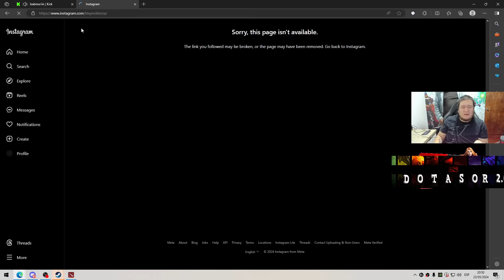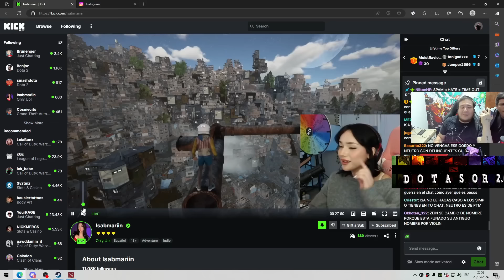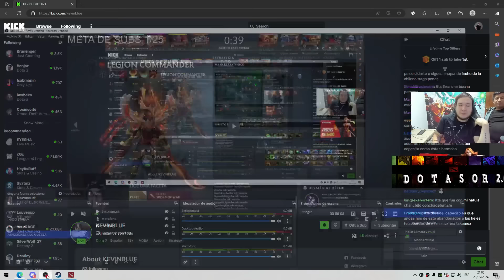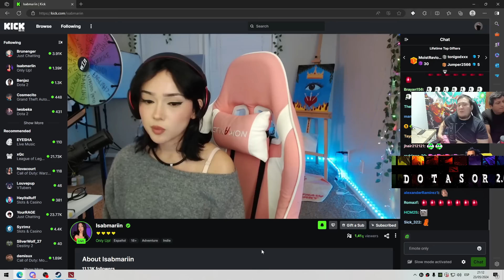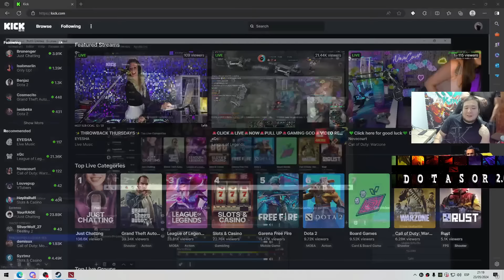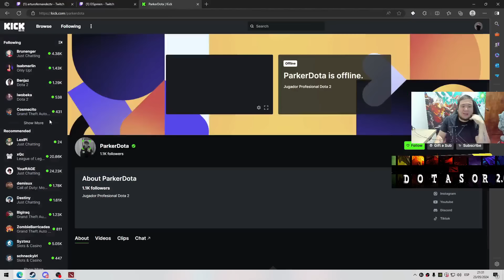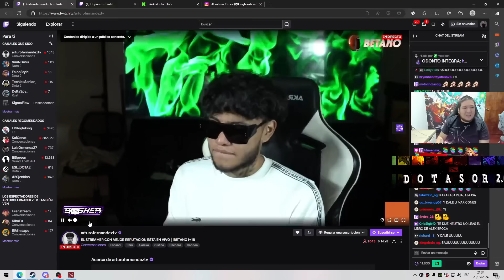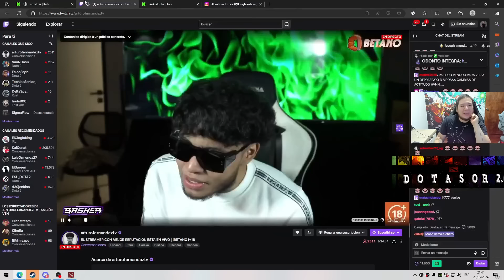😱 KINGTEKA STREAM MOMENT, TRISTE COLOCHITA A PUNTO DE CANCELAR SU VUELO, TEKA HAS ALGO MANO u.U